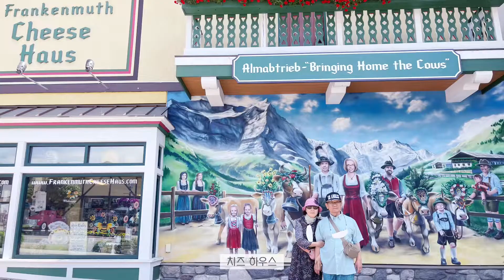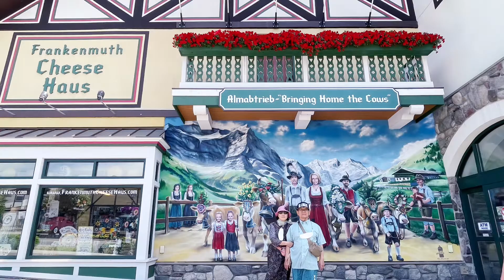프랑켄무스 (미시간의 독일마을). 브로너스 크리스마스 원더랜드 (세계에서 가장 큰 크리스마스 용품점) - (2022.7.2)